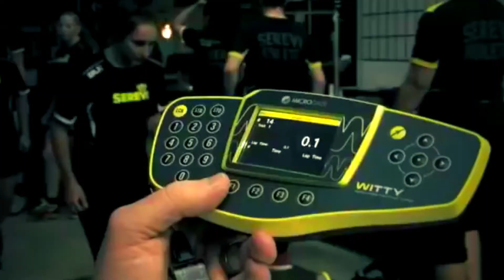Howard's Take: 2015 SRS preview for Serevi Selects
Howard's Take is a video series previewing the incoming 17 teams for the 2015 Serevi RugbyTown Sevens tournament at Infinity Park in Glendale, Colorado on August 14-16.